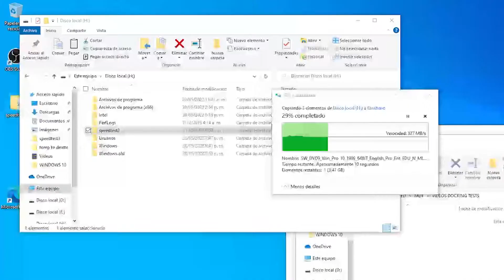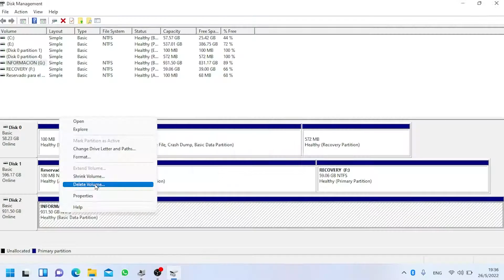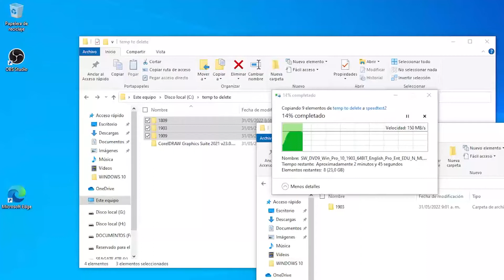How to clone your Hard Drive? Use a Docking and Cloning Station - HHD to SSD Unitek Type C Station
With this video we share with you the experience we had with this Docking Station from Unitek.  We particularly needed this device for cloning a couple of very important hard drives and our experience was impeccable.

We ended up recommending this product not only for how reliable it is, but for the performance it demonstrated in real life environments.

The Hardware you watched on this video:

Docking Station By FIDECO
Docking station by Unitek